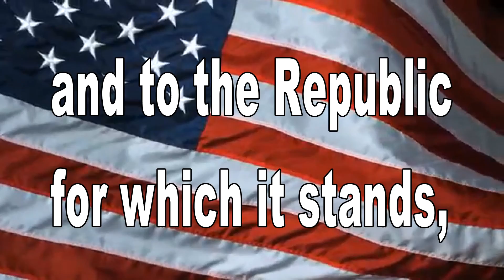March 2, 2022 BHS News